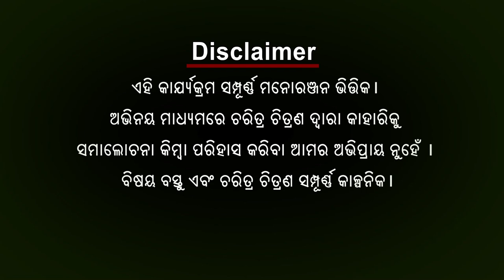ଲୁନା ଧକ୍କାରେ, ଟ୍ରକ ଘାଇଲା !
ହେବି ଚେସିସ୍ ହେଲେ ଚକ ହୁଗୁଳା !